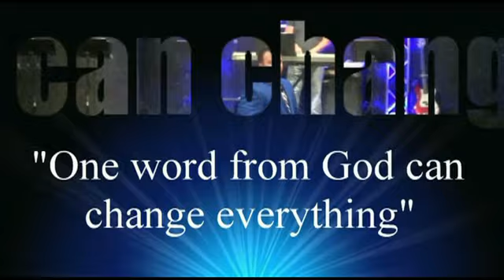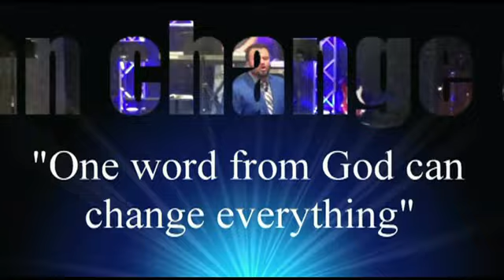Implosion | Part 1 | Robbie Barrett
Sometimes the revelations of God are not for big moments. Often times they are for walking with God on a daily basis.  This life changing message is one of them.

*Podcast: Prophetic Faith - Robbie Barrett